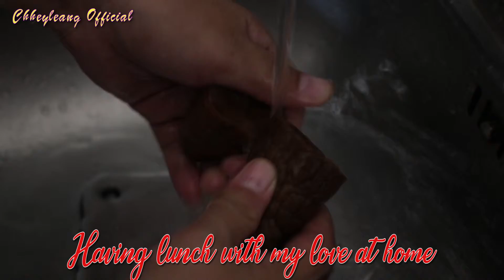#009 Having Lunch at home with my lovely wife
Today I would like to show all of you how to cook something for lunch with small family in small home.
Please join together all nob.
“ខ្ញុំបាទសូមគោរពជម្រាបសួរបងប្អូននៅក្នុងបណ្តាញសង្គម YouTube ទាំងអស់
នេះគឺជា Channel ថ្មីរបស់ខ្ញុំ ដែលទើបតែបានបង្កើតថ្មី ដើម្បី Upload វីដេអូ ចម្រៀង កម្លែង និងវិដេអូផ្សេងៗទៀត ដើម្បីរកចំណូលបន្ថែមពីក្រុមហ៊ុន YouTube និងក្រុមហ៊ុន Absence ដើម្បីផ្គត់ផ្គង់ជីវភាពគ្រួសារបានប្រសើរឡើង
និងសូមអធ្យាស្រ័យរាល់កំហុសឆ្លងទាំងឡាយដែលកើតមានឡើងដោយចេតនាក្តី ដោយអចេតនាក្តី ក្នុងការយកវីដេអូផ្សេងៗរបស់ប្អូនមកផុសក្នុង Channel របស់ខ្ញុំ”
“Hello everyone! I would like to greet you on YouTube This is my new channel that has just been launched to upload videos, music, music, and other videos to earn more money from Youtube and Absence to provide better family life.And please tolerate any unauthorized and unintentional infringement of your videos in My Channel.”